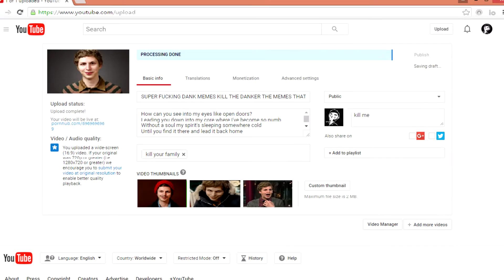Midyear Analytic Meating 2016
Current review on our midyear progress amongst the board members of the McMannington Association.

The company's goal is to now increase the suggested size of "dankage" in videos as well as increasing video length, memes, and screaming.